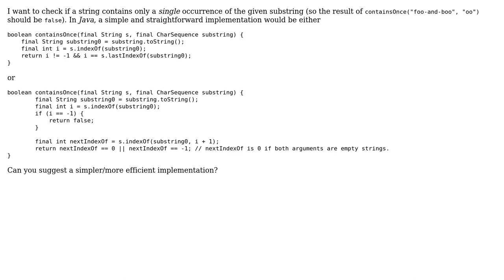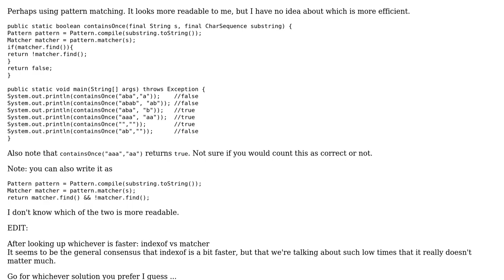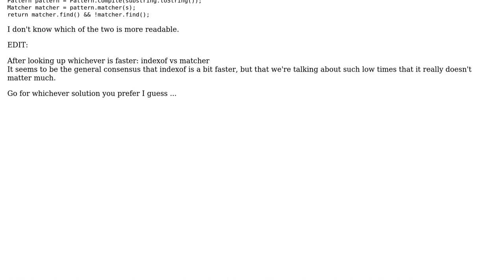Code Review: Checking whether a string contains a substring only once (2 Solutions!!)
Code Review: Checking whether a string contains a substring only once

With thanks & praise to God, and with thanks to the many people who have made this project possible! | Content (except music & images) licensed under CC BY-SA | Music | Images & others | With thanks to user Loran user Imus user Bass and the Stack Exchange Network Trademarks are property of their respective owners. You are responsible for your own actions.